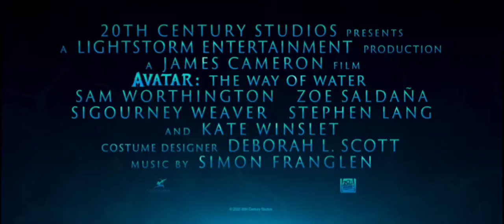Avatar. official Tamil trailer avatar 🔥🔥